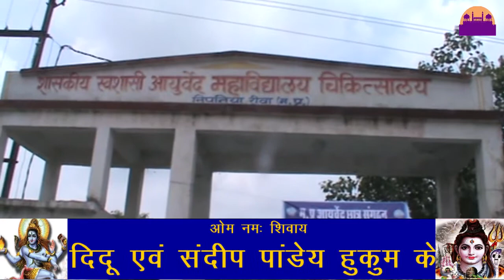आयुर्वेद के डाक्टरों ने शुरू की आर पार की लड़ाई